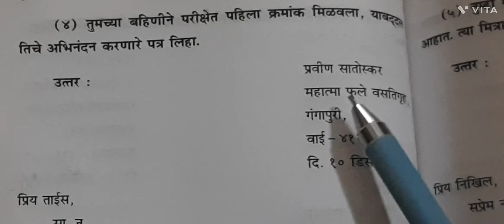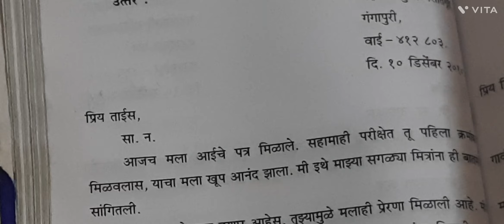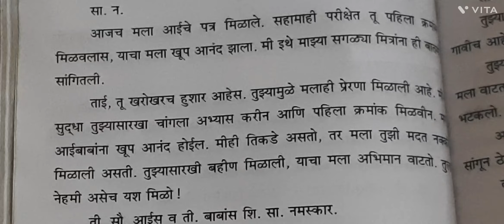पत्रलेखन / मराठी पत्रलेखन/ तुमच्या बहिणीचा परीक्षेत पहिला नंबर आला याचे अभिनंदन करणारे पत्र लिहा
पत्रलेखन / मराठी पत्रलेखन/ तुमच्या अभ्यासातील प्रगती सांगण्यासाठी वडिलांना पत्र लिहा

पत्रलेखन / मराठी पत्रलेखन/ सहलीला जाण्यासाठी परवानगी पत्र लिहा

पत्रलेखन / मराठी पत्रलेखन/ तुम्ही शाळेत दोन दिवस उपस्थित राहणार नाही हे सांगणारे पत्र लिहा

पत्रलेखन / मराठी पत्रलेखन/ बाबांना पत्र लिहून तुमची शाळेतील प्रगती सांगणारे पत्र लिहा